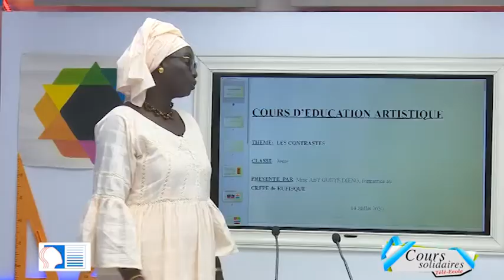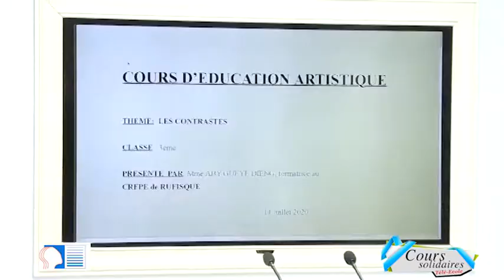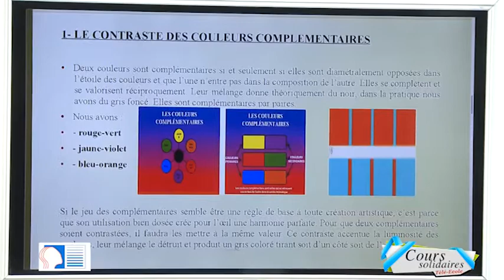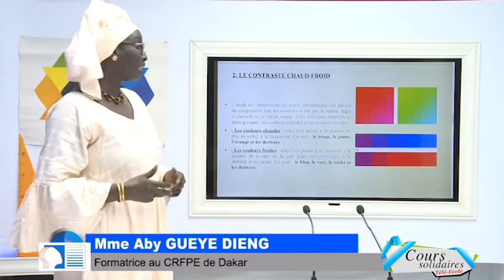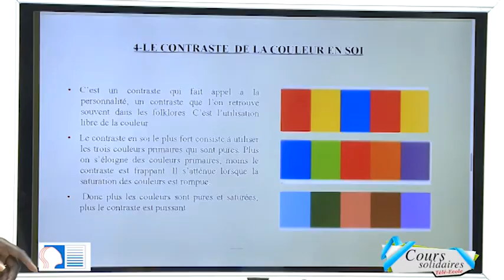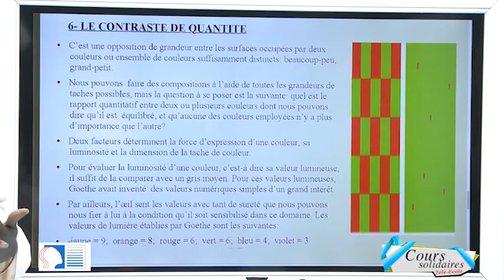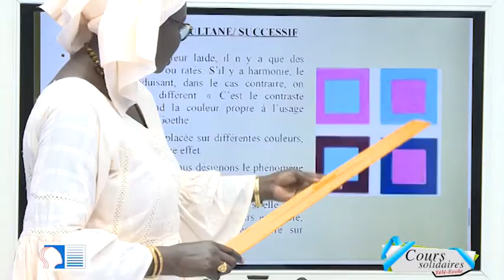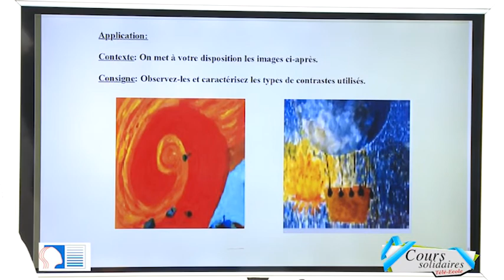TELE ECOLE, Education artistique : Les Contrastes (classes de 3e)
Cours sur les contrastes  (classes de 3e)
Mme DIENG Aby GUÈYE, Formatrice en éducation artistique au CRFPE de Dakar